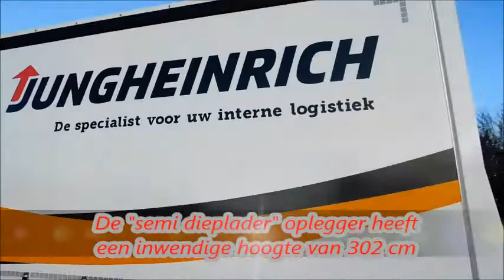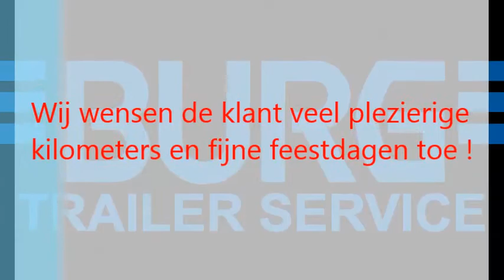Burg Trailer Service 2e Kamps oplegger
De 2e speciale Burg heftrucktransport oplegger voor Kamps Transport is afgeleverd.

Deze is uitgevoerd in de "JUNGHEINRICH" huisstijl, leverancier van heftrucks in alle soorten en maten.
De "semi dieplader" oplegger heeft een inwendige hoogte van 302 cm en is verder voorzien van o.a. BPW assen met naloop fusee-as, 9 tons Dhollandia laadklep en RTS opbouw met hefbare dak.
Wij wensen de klant veel plezierige kilometers en fijne feestdagen toe !